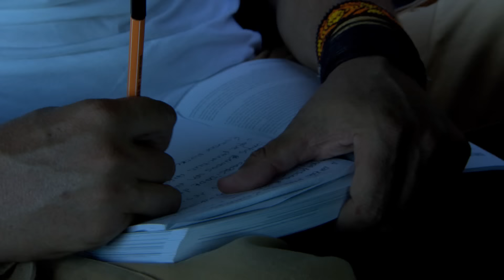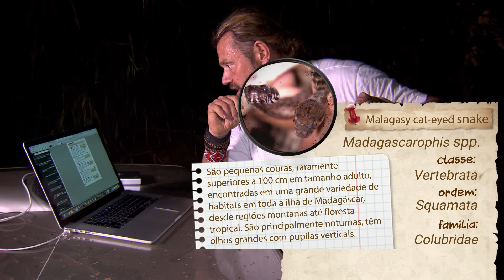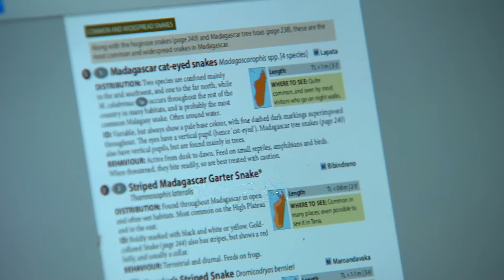A MISTERIOSA FLORESTA DE PEDRAS DE MADAGASCAR! | RICHARD RASMUSSEN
Olá, eu sou Richard Rasmussen e hoje eu trago mais um Expedição Aventura Internacional para vocês!
fiqueemcasa e conheça a misteriosa floresta de pedras de Madagascar